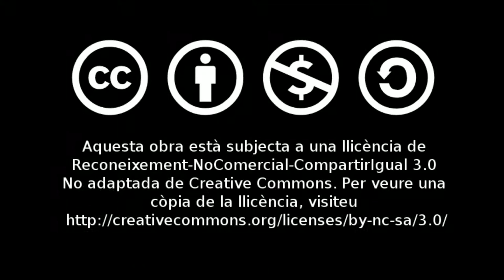Andreu Valor al Centre Cultural "El Teular" de Cocentaina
Concert acústic del cantautor Andreu Valor al  Centre Cultural "El Teular" de Cocentaina el passat 5 de desembre de 2012, acompanyat per Eduardo "Tata" Bates a la guitarra.